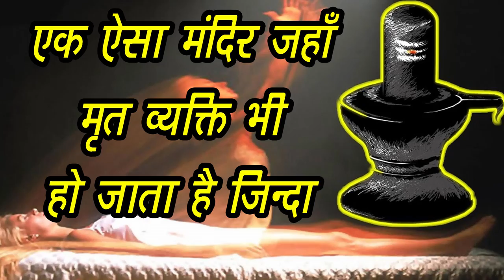ऐसा Mandir जहां मृत व्यक्ति सिर्फ गंगाजल पीने के लिए जीवित होता है